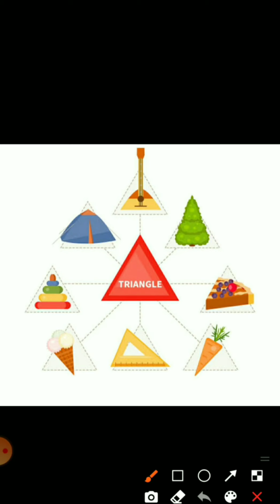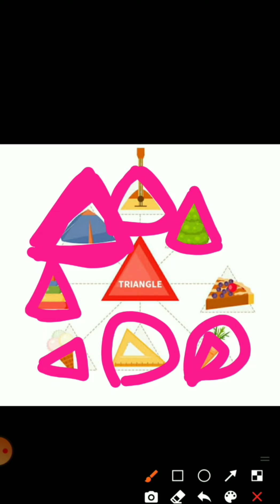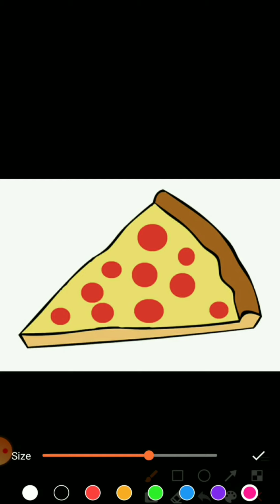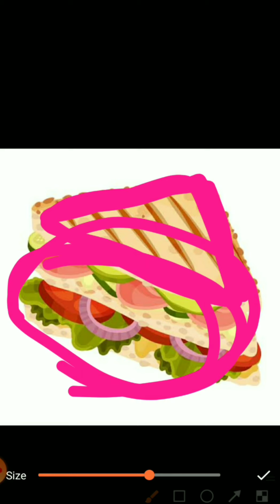Introduction about the triangle shape 🧀🧀🧀🍕🍕🍕🍕🥧🥧🥧🥧🏠🏠🏠🏠